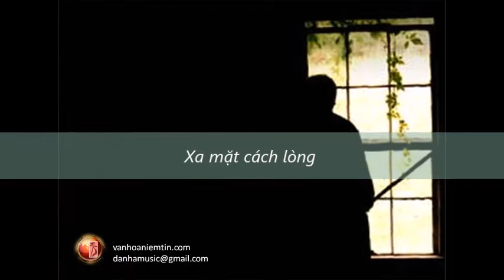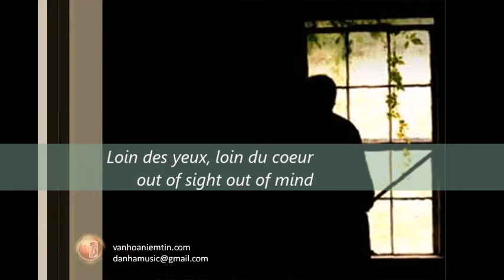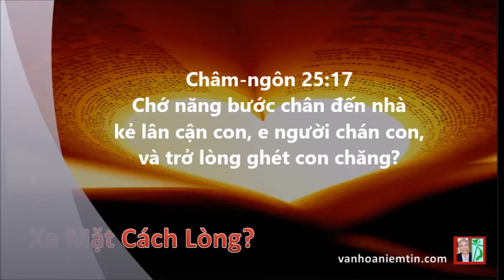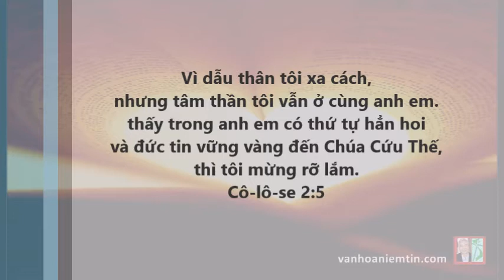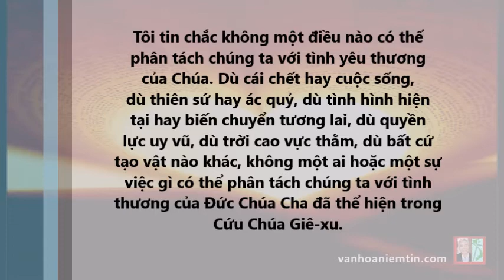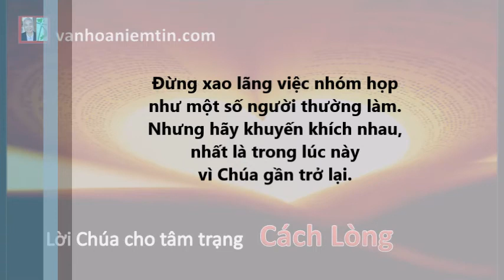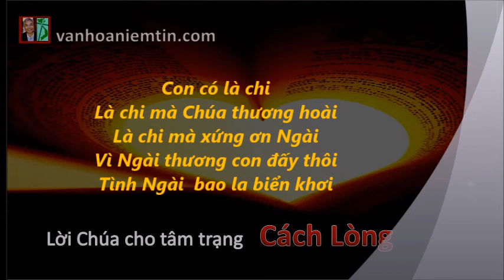Lời Chúa Cho Tâm Trạng: "Cách Lòng", Mụcsư NguyễnVănHoàng